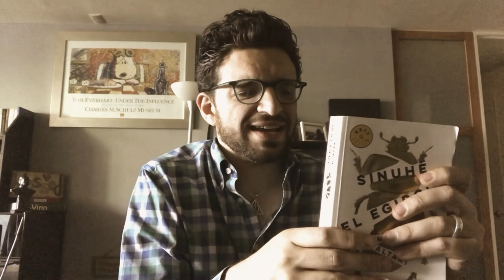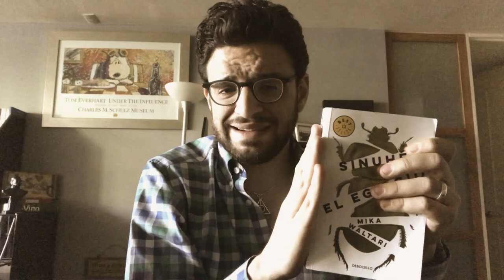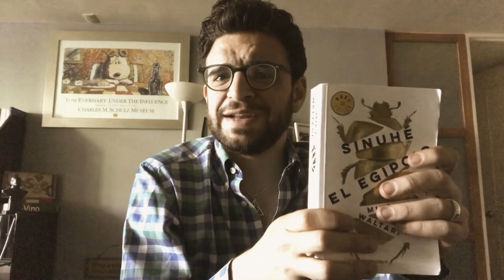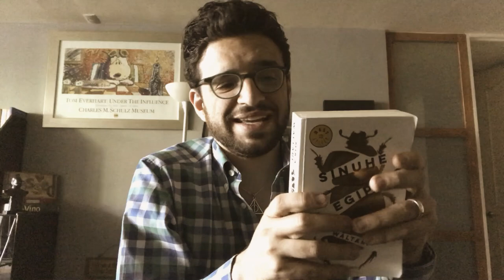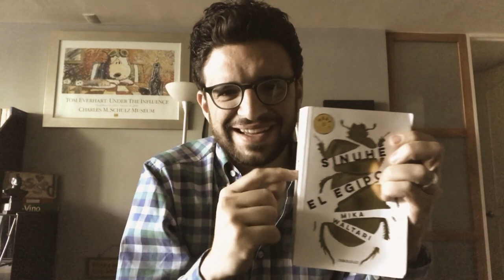Sinuhé, el egipcio | Reseña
Un clásico de la novela histórica. ¿Quieres saber qué me pareció Sinuhé, el egipcio?